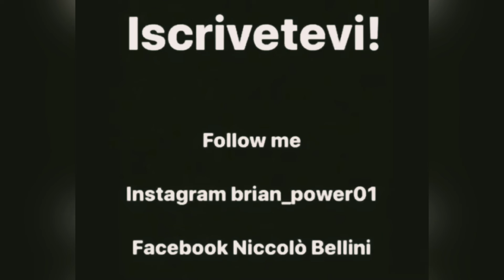My Best Powermoves Combo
Balla Raga! This is My
I hope you enjoy​, Comment​​, ​​ and Share​​!!!